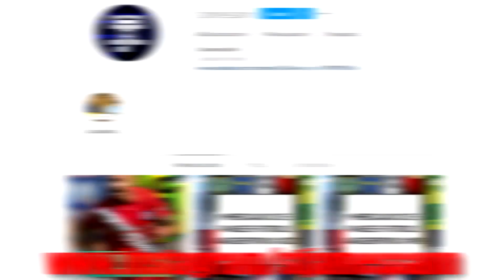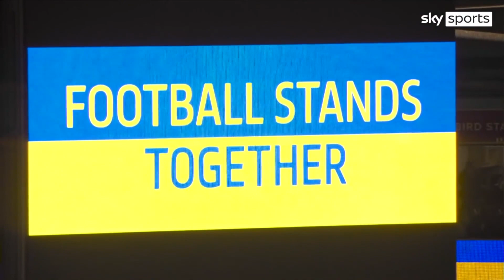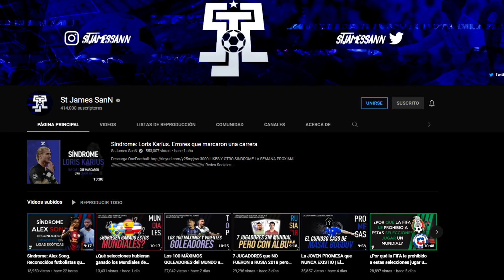Las NUEVAS SANCIONES a RUSIA y sus EQUIPOS | ¿Son justas?